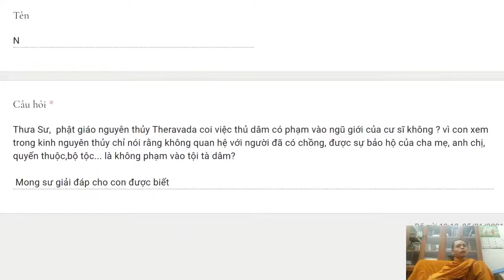287. Thủ dâm có phạm giới cư sĩ không?